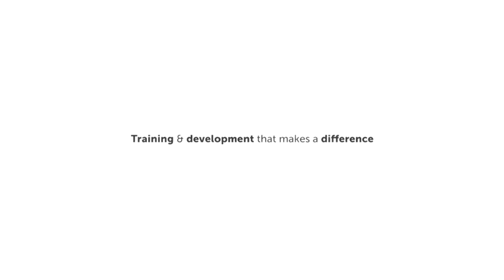Interview with Gareth Hill from Brenell Training about How to create your new starter induction inte